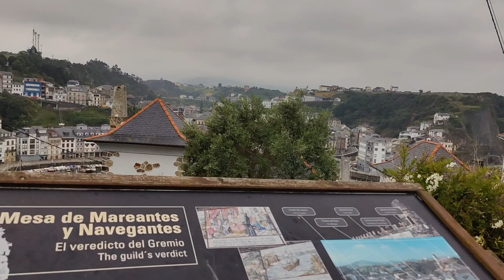Dag 10&11- van Luarca naar Oviedo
tijdens deze etappe kwam de foutmelding, dik al eerder had gehad op deze reis, weer in het display. Nu was er wel een bezoek aan de garage het gevolg van. Deze dag was mij dan ook niet zo naar vloggen en heb ik alleen maar een beetje gefilmd.
Dus een keer niet zoveel gepraat van mij in een deel van deze vlog en ook ben ik iets minder te zien.